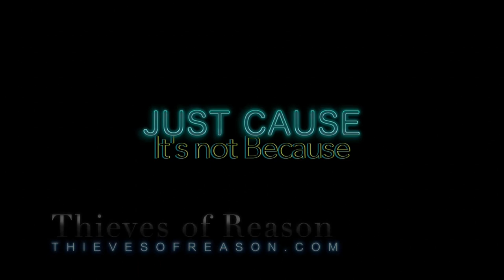Just Cause - It's Not Because - Thieves of Reason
Live @ 19 Broadway April 28th 2015.
Michael Healy - Guitar, Mike Stecher - Bass, Pat Mundy - Drums
Video by all Seeing Eye Dog Productions.